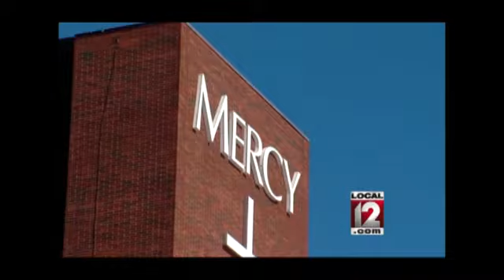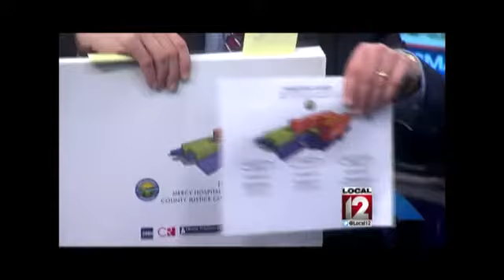Newsmakers, March 8, 2015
Dan Hurley is joined by Lakshmi Sammarco, MD and Todd Portune